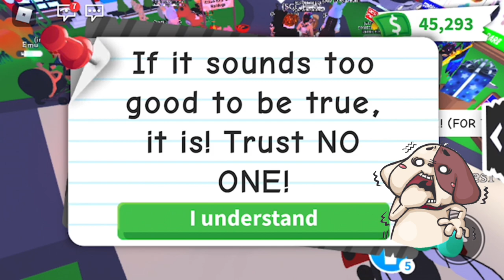OMG! i traded my METAL OX for CRADLE STROLLER - WFL??? adopt me roblox